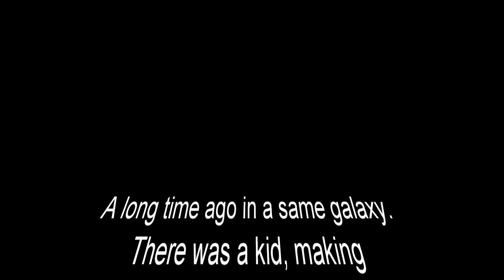Aidan's 2021 winter gamcation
Produced, directed, edited, played by Aidan